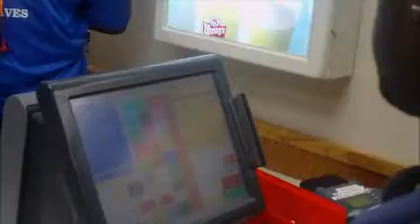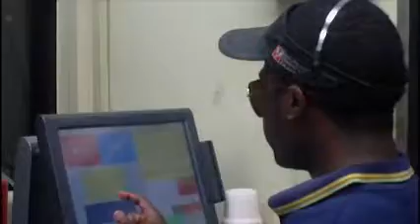Closing: It's all in the wrist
Season 2
twiiter: @iammikeinc